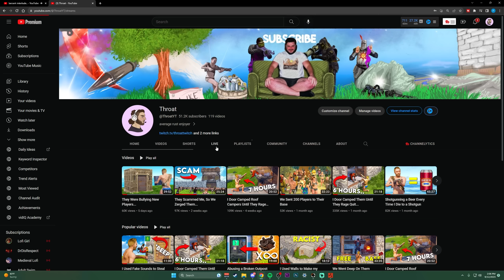fastest rock to ak in my 169,000 hours (ft. enardo)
in todays video i go from rock to two aks in minutes then me and enardo do the rust silly goofy moments ft aiden.